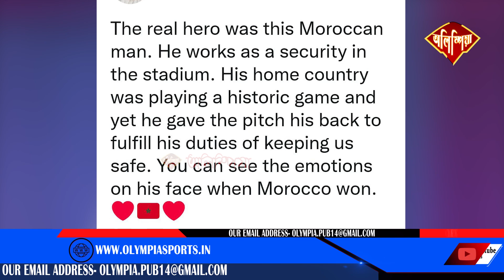বিশ্বকাপত মৰক্কো সুৰক্ষা কৰ্মীৰ ভাইৰেল ভিডিঅ' , মেচ নোচোৱাকৈ দায়িত্বৰ মাজতে বিজয় উদযাপন